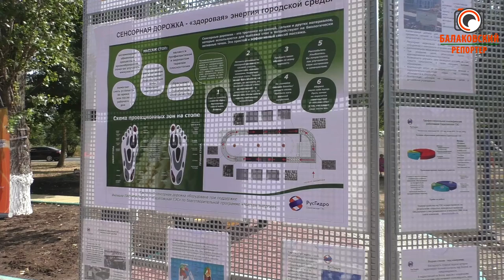Открытие сенсорной дорожки (Балаково)